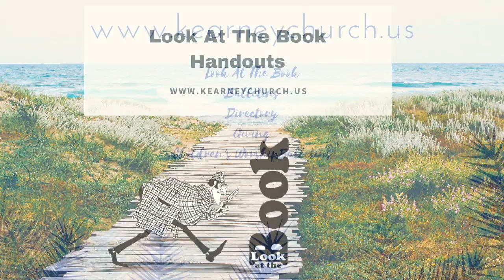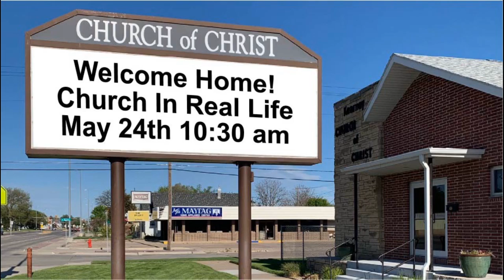Wednesday Night Bible Study - Ezekiel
Wednesday Night - Midweek Bible Study - Ezekiel
20200527